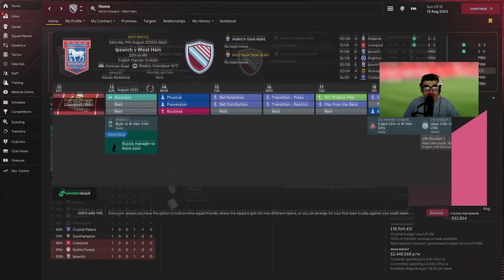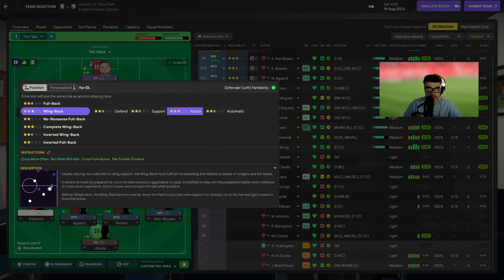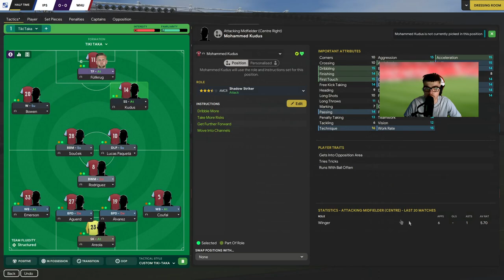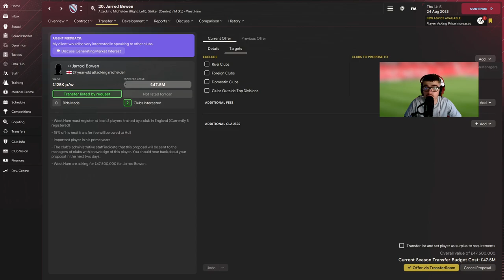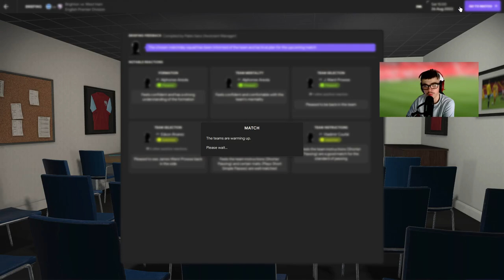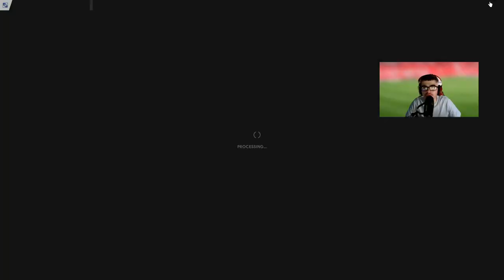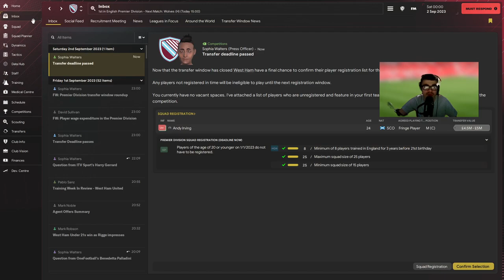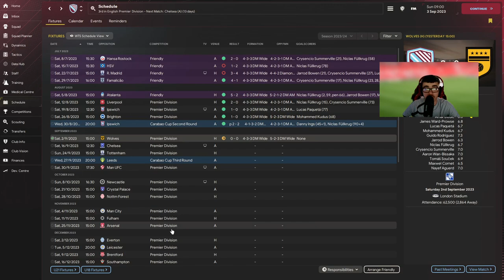WEST HAM UNITED FM24 CAREER MODE - EPISODE 2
Welcome to the Second episode of our Football Manager 2024 career mode with West Ham United! Join me as we take the Hammers to the top of the Premier League and beyond. In this series, we’ll be diving deep into tactics, transfers, and all the highs and lows of managing one of England's historic clubs. Will we secure European glory, or will the pressure get to us?